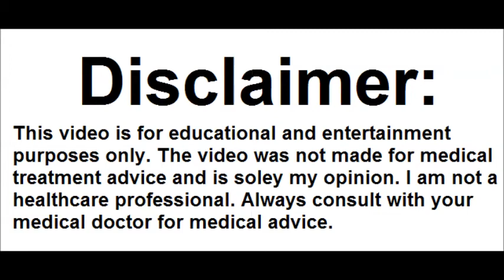Cholinergic Urticaria Overview: What is Heat Hives?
What is Cholinergic urticaria? Find out basic information in this video.